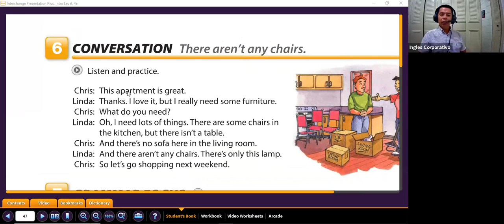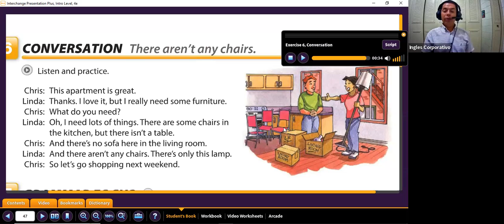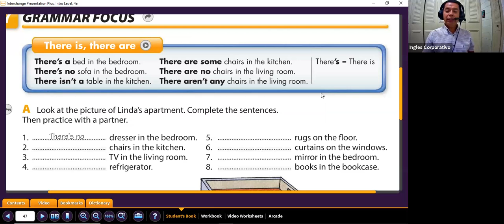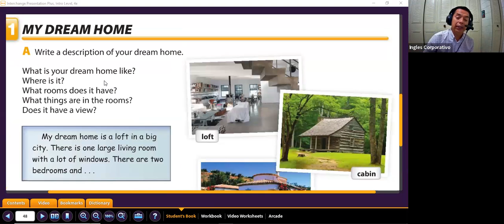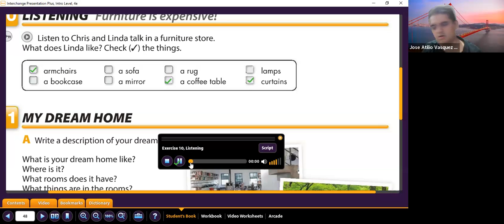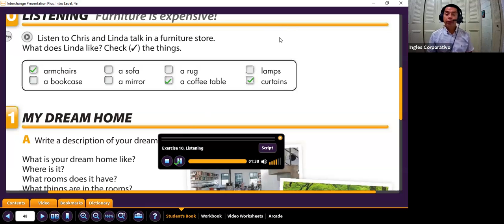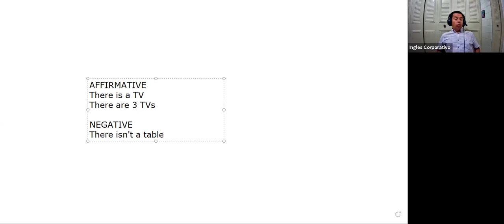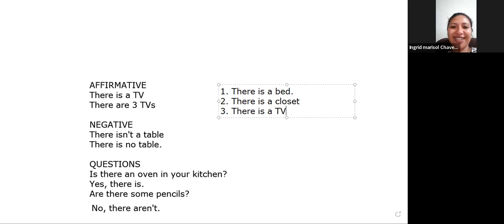Sesión 17 parte 2 -26-07-2023-29750-8048-0109/2023-Gómez- How to use there is and there are.